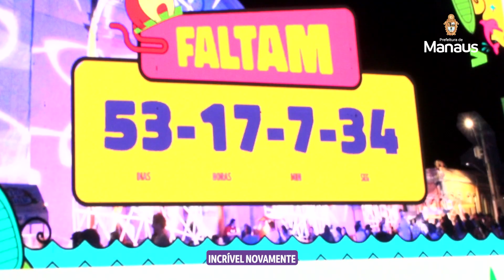Prefeitura de Manaus | Lançamento do Sou Manaus Passo a Paço 2023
O Festival SouManaus Passo a Paço 2023 vai agitar a cidade nos dias 5, 6 e 7 setembro!

▶️ Vem conferir como foi o lançamento!